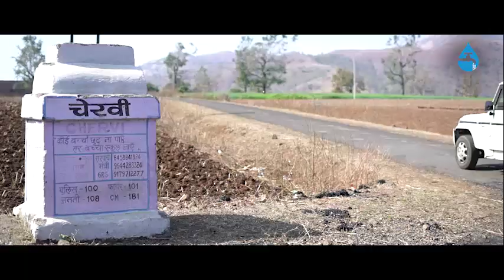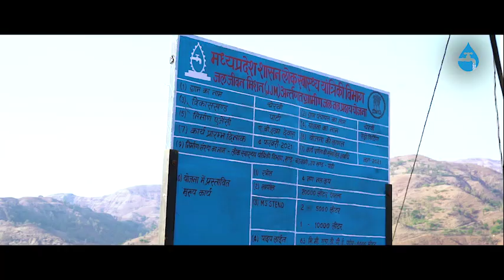Badwani jal jeevan mission